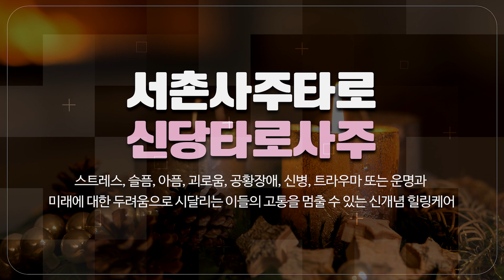종로심리상담 서촌사주타로신당타로사주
종로타로잘보는곳,신당동타로잘보는곳,종로심리상담 서촌사주타로신당타로사주